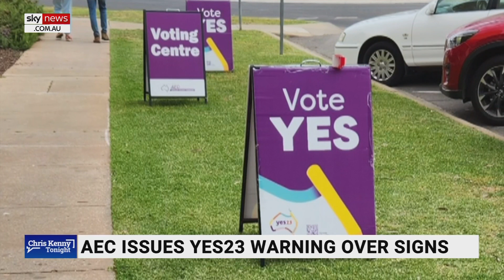Chris Kenny reacts to Donald Trump mocking an 'excruciating' Joe Biden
Sky News host Chris Kenny says we are “familiar” with US President Joe Biden finishing a speech and wandering around to look for someone who can tell him where he needs to go.

His comments come as Donald Trump gave a mock tribute to the President by walking aimlessly around the stage and staring at a wall.

“He sure is an entertainer – it would be funny if he fell off the stage,” Mr Kenny said.

“He so often stuffs it up – it is excruciating to watch.

“But of course, Donald Trump, he is not shy about these things … mocking the President.”